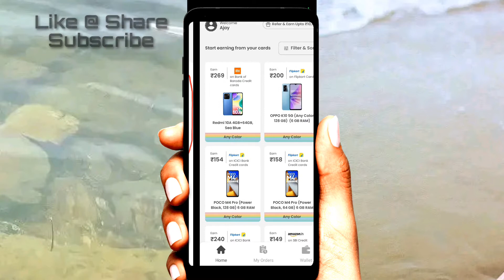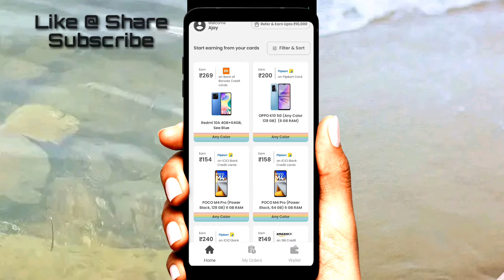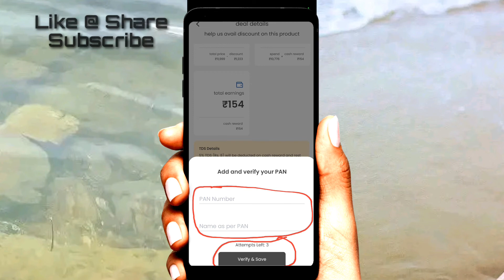Credit Card se paisa kase kamaye | Earn Money to Credit card | Yaper App se Paisa kase kamaye ? MSM